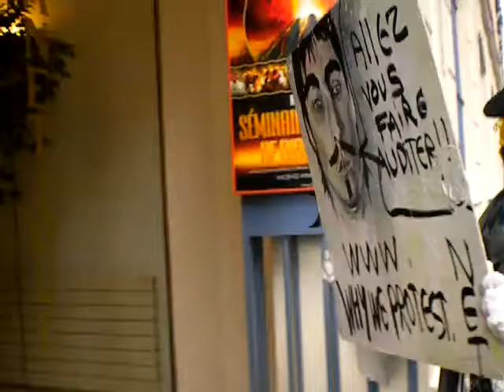allez vous faire auditer rends moi mon peigne